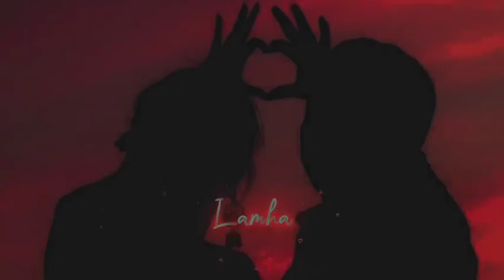ncs shorts video